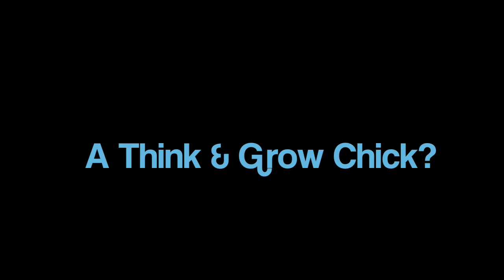What is a Think and Grow Chick?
This is a video to formally introduce the Think and Grow Chick concept and brand. If you've ever read the "Think and Grow Chick" blog, but weren't quite sure of what the term referred to, then this is your video.

I know many of you are "Think and Grow Chicks" yourself, so keep checking back at this channel for more great videos, as well as